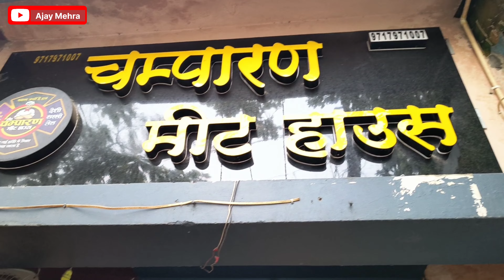Champaran Meat House in Bahadurgarh 😋! चंपारण मीट हाउस !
Champaran Meat House in Bahadurgarh 😋! चंपारण मीट हाउस बहादुरगढ हरियाणा!

Location - CHAMPARAN MEAT HOUSE BAHADURGARH, Shop No.124, market, near traffic police station,Sector-6, Bahadurgarh, Haryana 124507

Price for Non Veg Food Items Below:

mutton Handi full - (12 piece) - 1290/-
mutton Handi Half - (6 piece) - 690/-
mutton Handi quarter - (3 piece) - 360/-

Chicken Handi Full - (12 piece) - 790/-
Chicken Handi Half - (6 piece) - 440/-
Chicken Handi Quarter- (3 piece) - 250/-

Tawa Roti Plane - 7/-
Tawa Roti Butter - 10/-
Rice Full - 100/-
Rice Half - 50/-

your query -
Champaran Meat House Bahadurgarh
champaran meat house
चंपारण मीट हाउस बहादुरगढ
champaran meat house Patna
champaran meat house Bahadurgarh price
champaran meat house haryana
champaran meat house address
champaran meat house taste
zaika Patna ka champaran meat house
champaran meat shop in bahadurgarh
champaran mutton in bahadurgarh
champaran mutton in haryana
champaran meat shop in haryana
champaran meat recipe
champaran meat house handi chicken
champaran meat house handi mutton
haryana meat shop
haryana chicken restaurant
bahadurgarh non veg restaurant
champaran meat house delhi ncr
champaran meat house restaurant
handi chicken
handi mutton
famous handi chicken in bahadurgarh
famous handi chicken in haryana
best restaurant in haryana
best restaurants in bahadurgarh
non vegetarian restaurant in bahadurgarh
patna famous chicken
patna famous mutton
chicken
mutton
patna style mutton
best meat of mutton
bahadurgarh best mutton shop
best chicken curry
chicken curry
bihar ka famous champaran meat house
famous champaran meat house of Bihar
branch of champaran meat house
street food
food vlog
champaran meat house vlog
champaran meat house Bahadurgarh vlog
champaran meat house haryana vlog
best restaurants in bahadurgarh haryana
family restaurant in bahadurgarh
family restaurant in haryana
couple friendly restaurants in bahadurgarh
Ajay Mehra food vlog